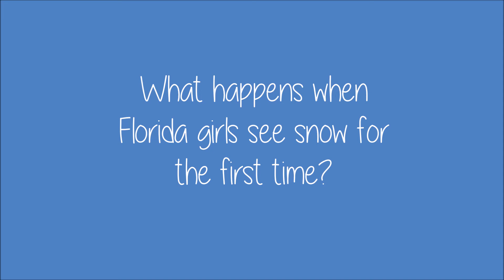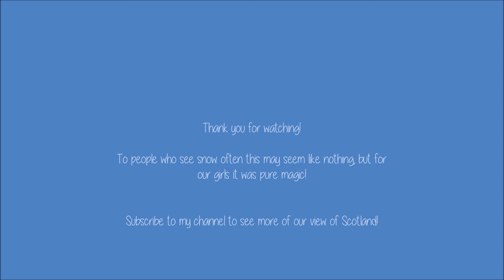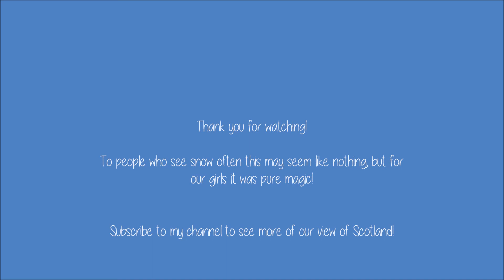Scotland Trip 2016: Snow For the First Time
What happens when a 3 and 6 year old see snow for the first time? Magic, that's what.  I know that this may not look like a thrilling amount of snow to some people, but for them it could not have been more amazing! Not to mention it was the end of April!